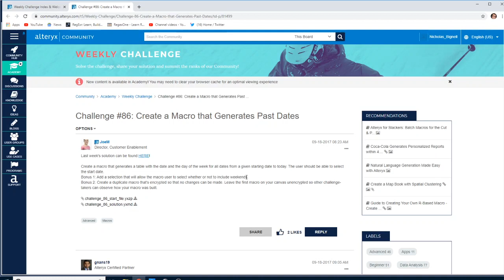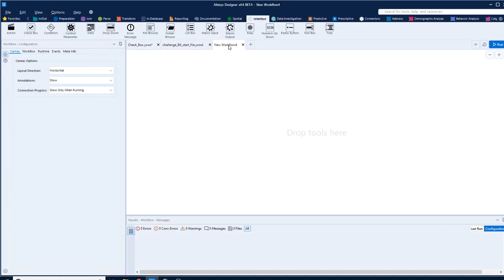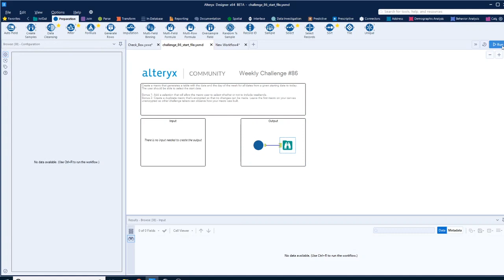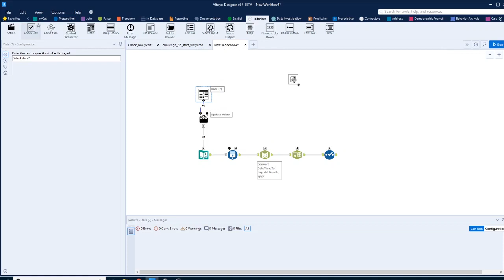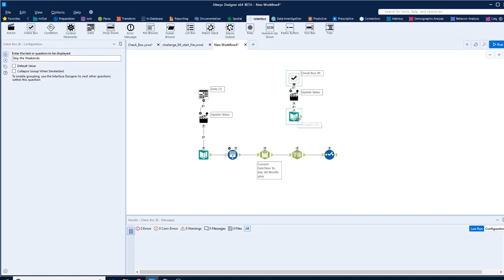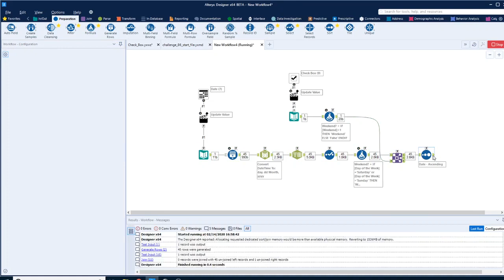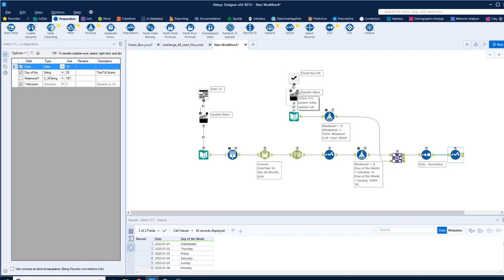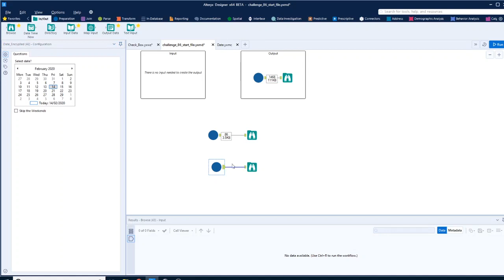Alteryx weekly challenge week 86 - Create a Macro that Generates Past Dates Advanced Macros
Welcome to the Weekly Challenge. Each week Alteryx post a use case where you can put your Alteryx skills to the test. You'll be able to share your answers and collaborate with other challengers to arrive at an answer. Participation will be rewarded - just make sure you are attaching your Alteryx workflows to your responses - so you can add one of these shiny badges to your collection.
I have recorded my attempts at each challenge, so once you have attempted the challenge yourself, please sit back and watch me have a go, see if you can do it better.

Music Credits